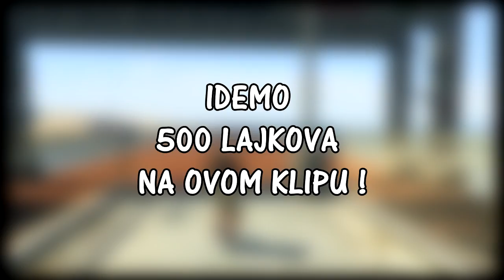BORIMO SE SA BRODOVIMA U GTA :O !? - GTA V W/ IMPERATORFX